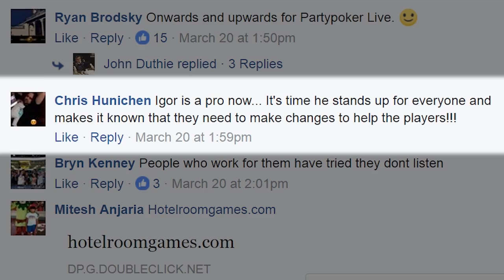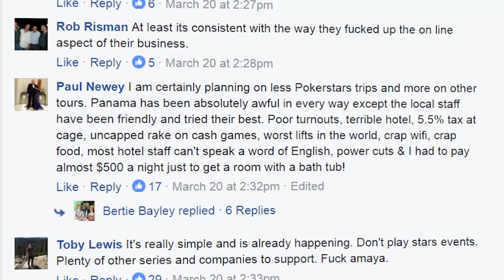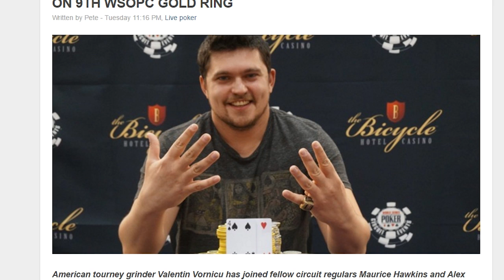Tony G Has Been BANNED From Russia!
Trolling is serious business, whether it be on the stage of global politics, or on the series of tubes that is the internet. It has real life repurcussions, as Tony G (Antanas Guoga) learned recently, after getting blocked from entering Russia. In other news, Australia outlaws internet poker and players call for a boycott of PokerStars live events